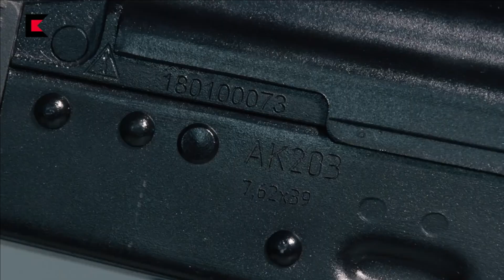5000 AK-203 completed | LCA Navy & Mig-29K lands on INS Vikrant | 3rd squadron of S-400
Production of 5000 AK-203 completed | LCA Navy & Mig-29K lands on INS Vikrant | 3rd squadron of S-400 delivered | PM inaugurates India’s biggest helicopter manufacturing facility

Production of 5000 AK-203 completed

6th February has been quite a historic moment for defence enthusiasts. Usually we don’t make defence update videos, however, there were so many news coming that it was difficult to cover them individually. Therefore we decided to make a combined video. Please do let us know your feedback regarding the same. With this note let’s start our defence update.

As per recent reports from Janes, the Indo-Russian Rifles Private Limited (IRRPL) – a joint venture between Russia and India to manufacture AK-203 assault rifles for the Indian Armed Forces – has completed the production of the first batch of 5000 rifles in Korwa Ordnance Factory in Amethi, Uttar Pradesh and the beginning of deliveries to the Indian Army is expected soon.

The plan is to produce a total of 6,00,000 AK-203 rifles for the Indian Army in 128 over 10 years. In the next 32 months, about 70,000 rifles will be produced with an indigenous content of up to 70%. Following this batch, every AK-203 rifle will be produced with 100% indigenous content. Kalashnikov has also delivered a batch of 70,000 AK-203 rifles off the shelf from Russia to India armed forces.

LCA Navy & Mig-29K lands on INS Vikrant

6th February has been a historic moment for Indian as its indigenously designed and developed fighter jet LCA Navy demonstrated landing and take off from the deck of indigenous aircraft carrier INS Vikrant. Mig-29K of India Navy has also demonstrated the take-off and landing from INS Vikrant. Indian Navy at present operates two aircraft carriers. INS Vikramaditya has commenced the sea trials after major refitment after catching fire on 20th July 2022. The warship is also expected to commence the flight trials before monsoon. Both the aircraft carriers are expected to be operational by the end of the year 2023.

India’s biggest helicopter manufacturing facility

On 6th February 2023, prime minister Sri Narendra Modi, inaugurated the Hindustan Aeronautics Limited’s helicopter factory — the country’s largest chopper manufacturing facility — in Tumakuru district of Karnataka. PM also took a walkthrough of the Helicopter Facility & Structure Hangar and unveiled the Light Utility Helicopter (LUH).
The factory will be augmented to produce other helicopters such as Light Combat Helicopters (LCHs) and Indian Multirole Helicopters (IMRHs). It will also be used for Maintenance, Repair and Overhaul of LCH, LUH, Civil Advanced Light Helicopter (ALH) and IMRH in the future.

3rd squadron of S-400 delivered

S-400 is the best SAM defence system. In the year 2018, India had signed a contract worth Rs 35,000 crores to purchase five squadrons of S-400. The delivery of 1st squadron of S400 commenced from November 2021 and is now operational. The delivery of second squadron commenced in February 2022 and is also complete. Russia has completed the deliveries of 3rd squadron. All 5 squadrons are planned to be delivered by 2023.